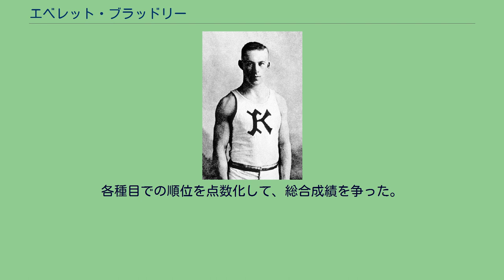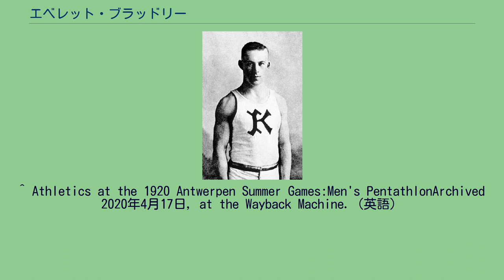エベレット・ブラッドリー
エベレット・ブラッドリー（Everett Lewis Bradley、1897年5月19日 - 1969年7月25日）は、アメリカ合衆国の陸上競技選手である。
彼は1920年に開催されたアントワープオリンピックに参加して、五種競技 で銀メダルを獲得した。
エベレット・ブラッドリーは1920年アントワープオリンピックのアメリカ国内予選で、十種競技で2位、五種競技では3位の成績をあげていた。
意外なことに、彼はオリンピックの本番では五種競技のみへの参加を選んだ。
アントワープオリンピックの五種競技は、8カ国から19人の選手が出場して1920年8月16日に行われた。
ブラッドリーは優勝したフィンランド代表のエーロ・レートネンに続いて総合成績で2位となり、銀メダルを獲得した。
カンザス大学で地質学の学位を取得した後、ブラッドリーはその知識を生かして製油会社のコンサルタントとなり、裕福な生活を送ることになった。
コンサルタント業を引退した後の彼は、老後をゴルフやフライフィッシングなどで楽しみながら暮らしていた。
72歳のとき、彼は自宅近くの池で事故死しているのを発見された。
発見時にはまだナイトウェアを着用したままだったという。
^ オリンピックでの陸上競技としての男子五種競技は、1912年ストックホルムオリンピックから1924年パリオリンピックまでの3大会のみ実施された。
種目は走幅跳、槍投げ、200メートル走、円盤投、1500メートル競走の5種類である。
各種目での順位を点数化して、総合成績を争った。
^ Athletics at the 1920 Antwerpen Summer Games:Men's PentathlonArchived 2020年4月17日, at the Wayback Machine.（英語）